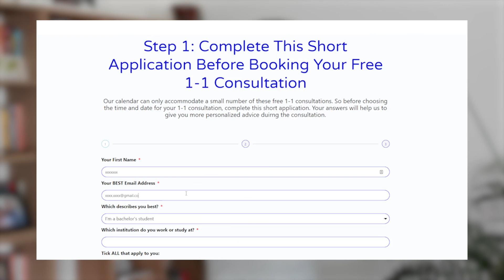Publishing A Research Paper: 10 Top Tips For Responding To Reviewers' Comments